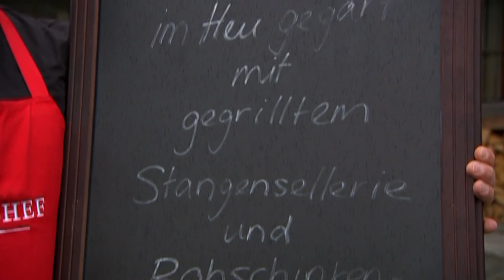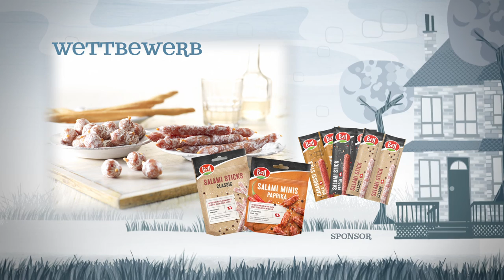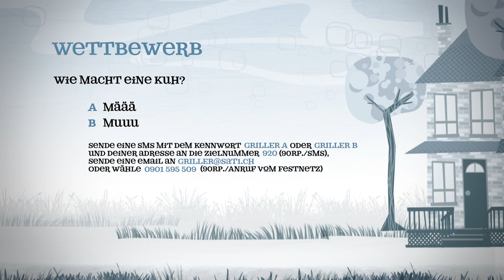Die Promi Griller - 4 Staffel - EX-MISS-SCHWEIZ KERSTIN COOK GEGEN DJ PAT FARRELL